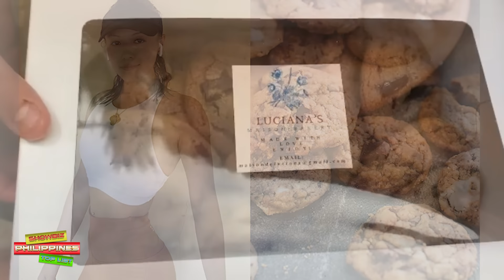Sino si Emilienne Vigier ang Babaeng Pumalit kay Julia Barretto sa Buhay ni Joshua Garcia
🎵 Track Info:

Title: Spring by Ikson
Genrea and Mood: Dance & Electronic + Calm